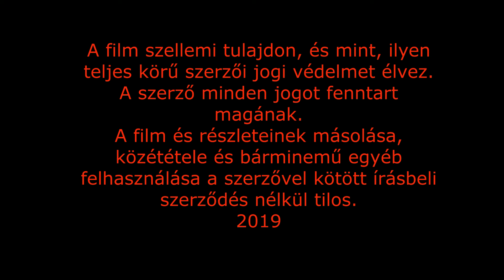Himalájai életképek több mint fél évszázaddal ezelőtt | 1. rész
Lavina és a nomádok
Amatőr filmsorozatom 1. része.

Az észak India Himalájai hegyi falvaiban az 1960-as években a helyszínen felvett Kodak és Agfa, szuper 8-as digitalizált nyers amatőr filmem került vágásra.
Előfordulhat, hogy a vetítésnél  a hangosító berendezés nem vagy nem jól működik ezért a témák nyitásánál rövid felirattal tájékoztattam a nézőt a tartalomról.
Célom a történelminek mondható felvételek közzé tétele volt.